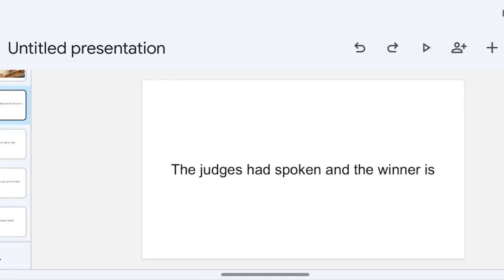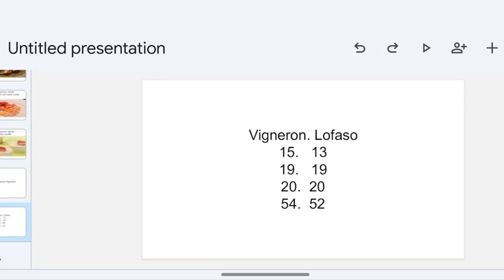Lofaso vs Vigneron results